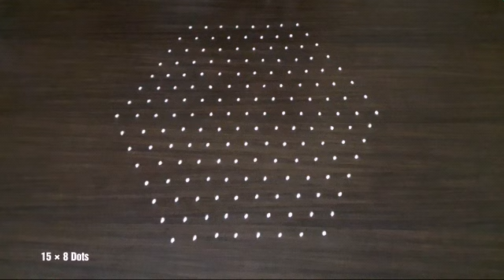Rangoli designs with dots, festival rangoli, ugadi rangoli, chukkala muggulu, Pulli kolangal, How to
This video shows how to draw simple rangoli with Dots